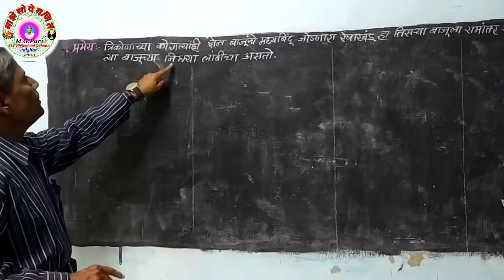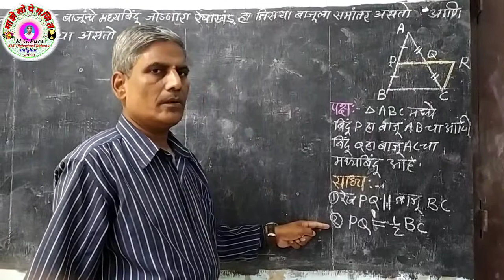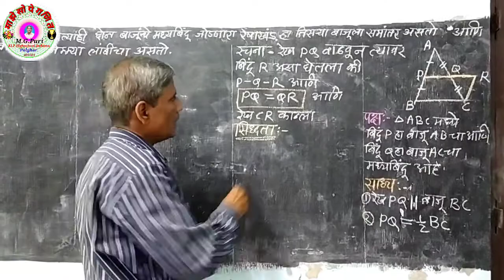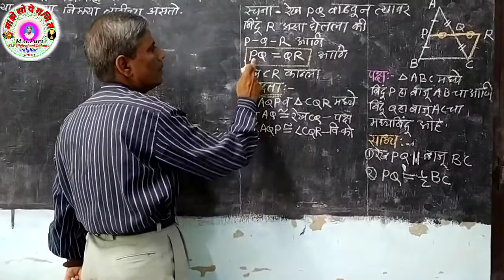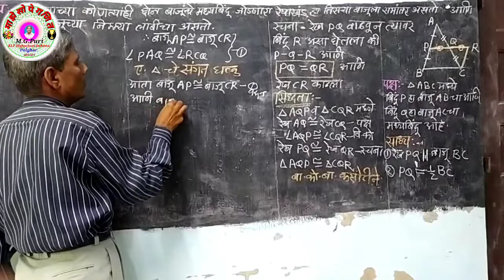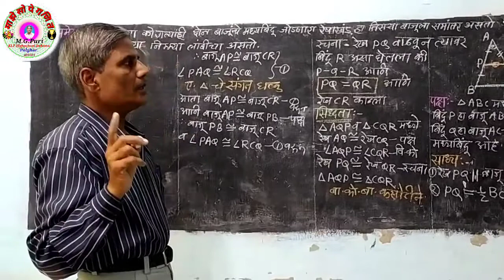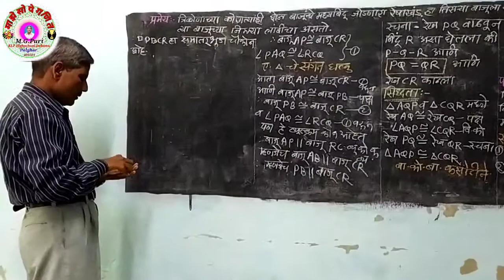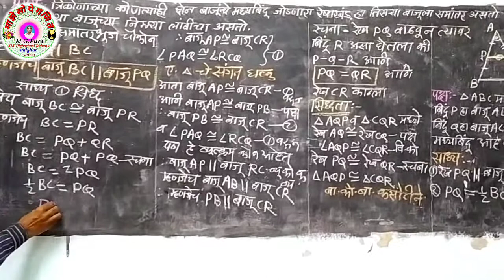इयत्ता:-९वी. गणित-2चौकोन. त्रि.च्या दोन बाजूंच्या मध्य बिंदूचे प्रमेय.